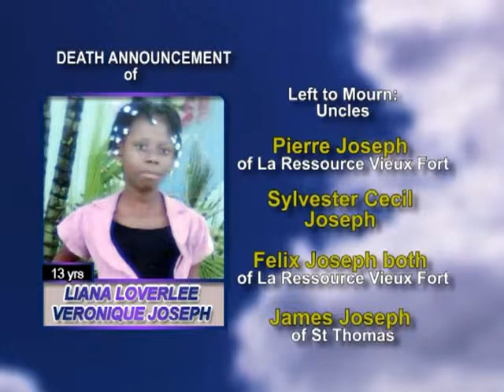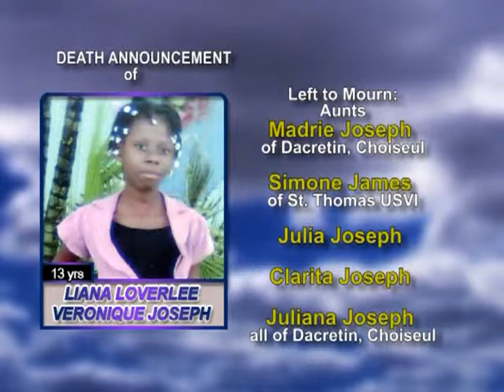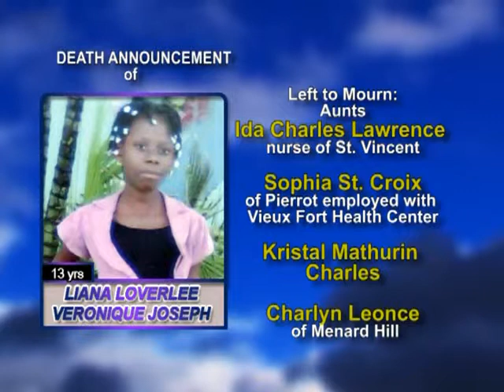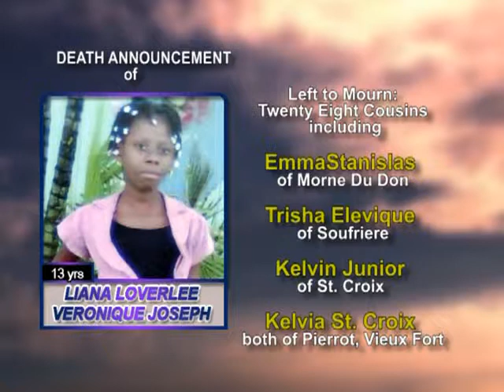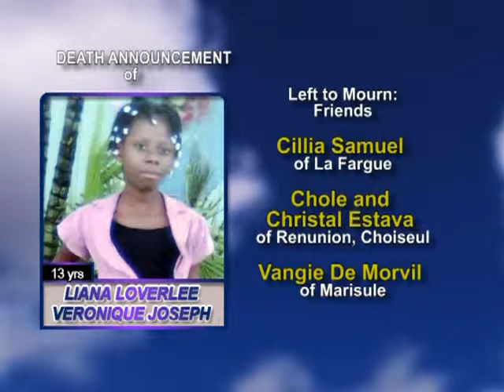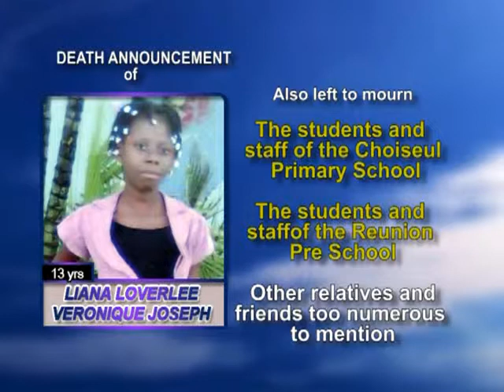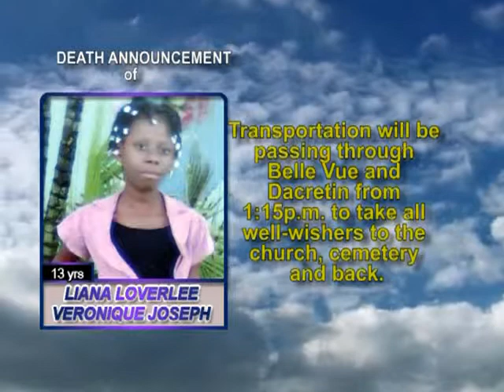Liana Loverlee Veronique Joseph .